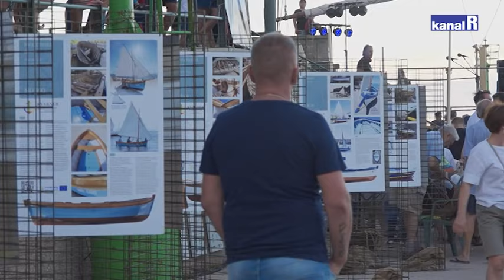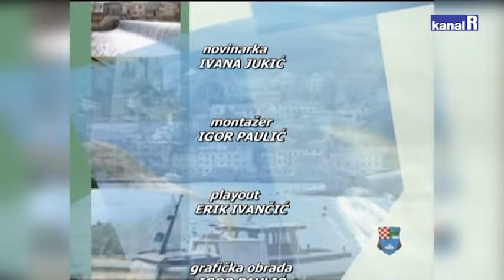OMDG Mošćenička Draga - Mala Barka - 15.07.2022.